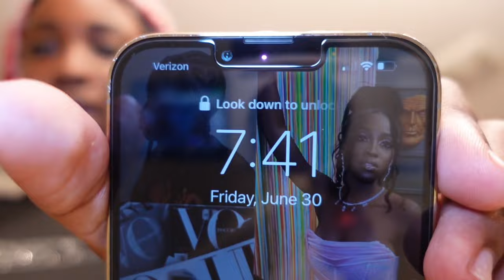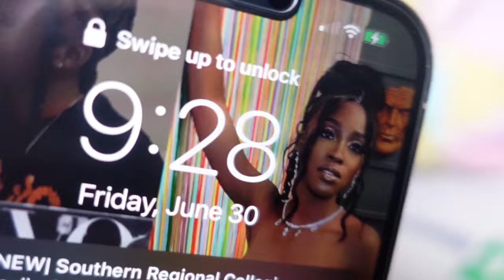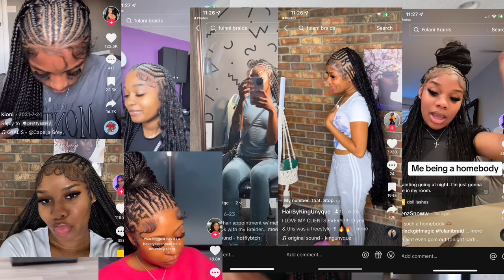vacation prep vlog … grwm for vacation *cruise edition* (hair, lashes, eyebrows, wax, nails + VLOG)